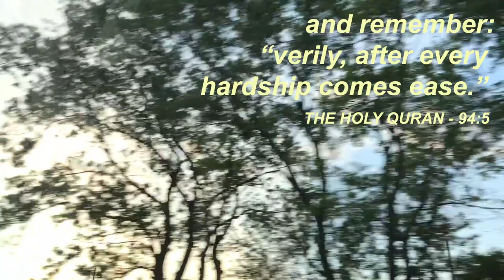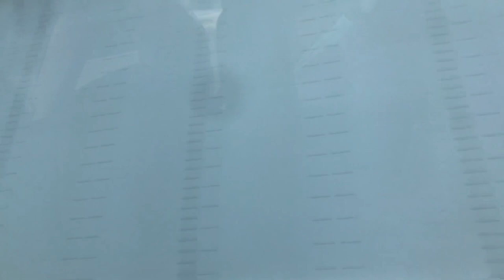TORONTO ZOO SCENIC SAFARI | miss brainy.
stay safe and wear a mask to protect our most vulnerable :)